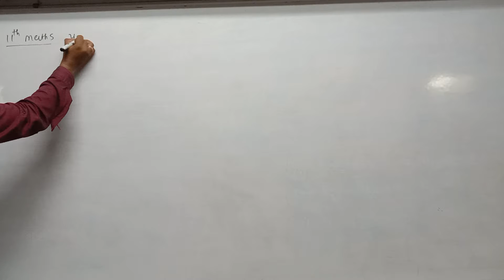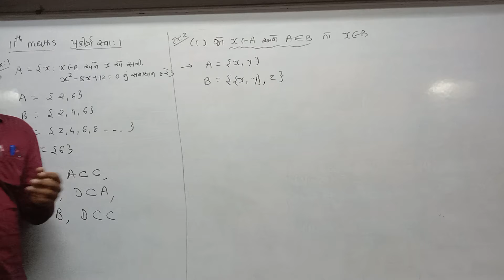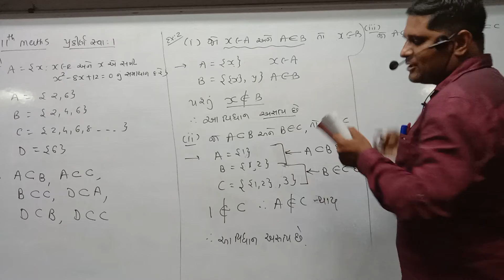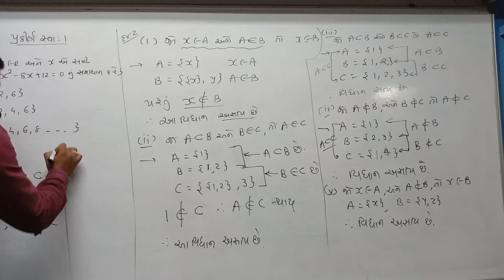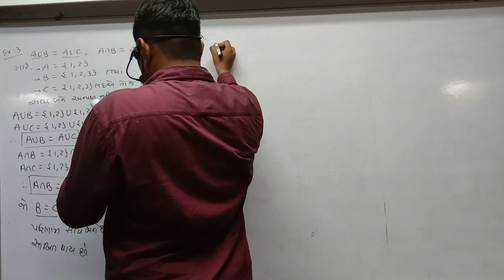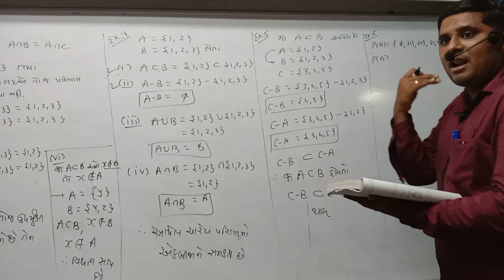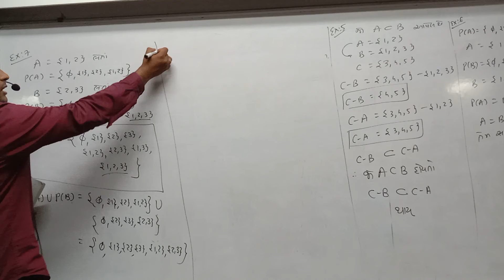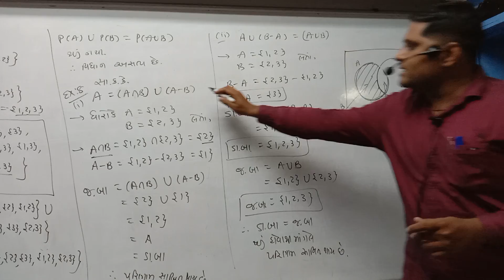STD 11 Guj Med Maths Ch 1 P13 NEW